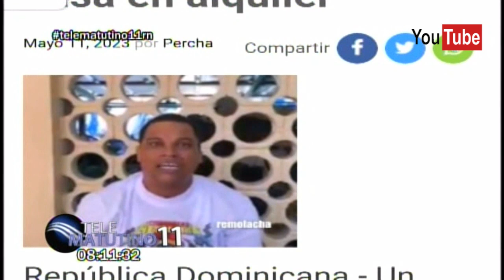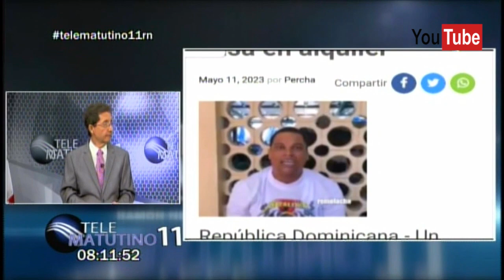Comentarios: Ramón Núñez Ramírez | Jueves 18 Mayo 2023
Lo Que No Escucharán En Otros Programas